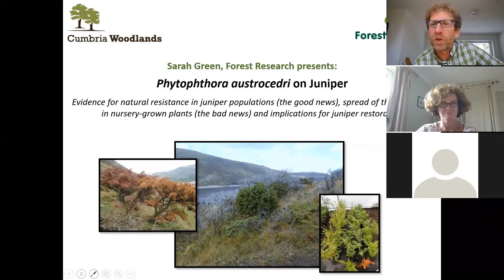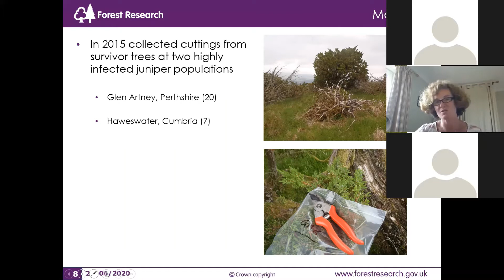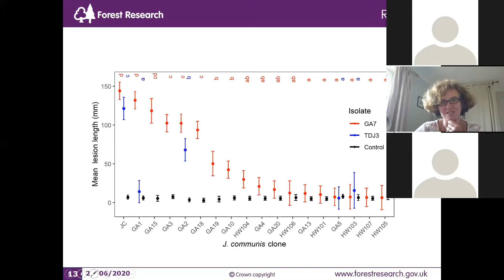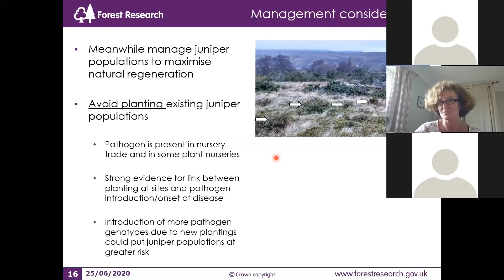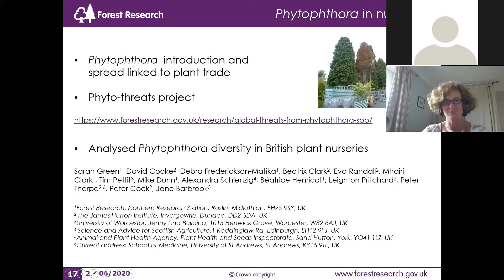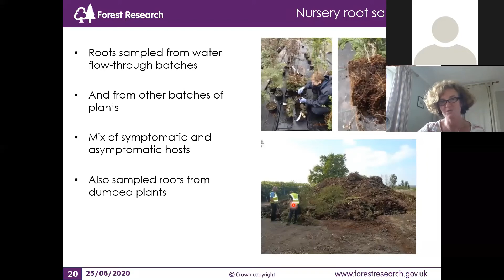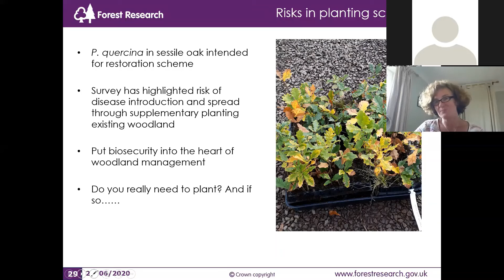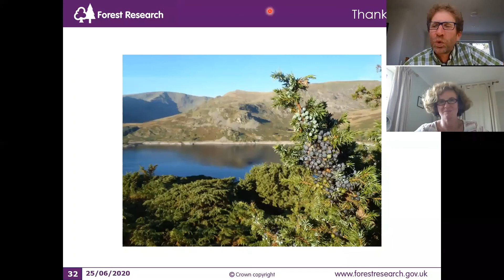Phytophthora austrocedri on Juniper webinar with Sarah Green, Forest Research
A Webinar by Cumbria Woodlands

Sarah Green, Forest Research presents:

Phytophthora austrocedri on juniper; evidence for natural resistance in juniper populations (the good news), spread of the pathogen in nursery-grown plants (the bad news) and implications for juniper restoration

Sarah presents talks on two strands of research, one looking at the presence of P. austrocedri in plant nurseries and another investigating natural resistance to the pathogen in field populations of juniper. The outcome of both studies have strong implications for juniper restoration practices.

This Webinar took place on the 25th June 2020.

Juniper Group England - Plant Health - Woodland Management